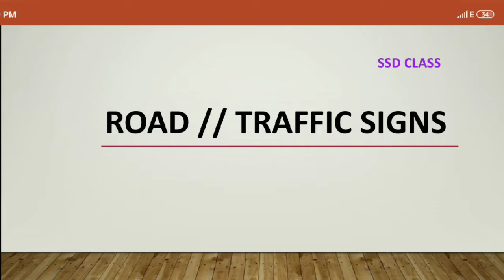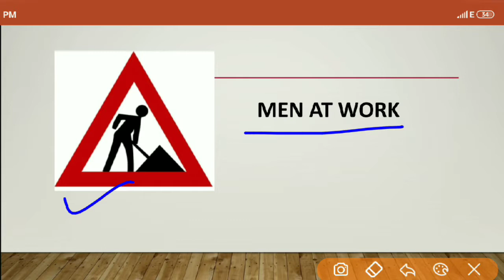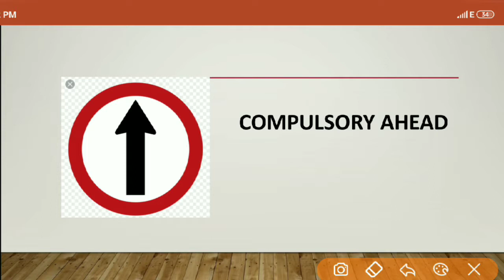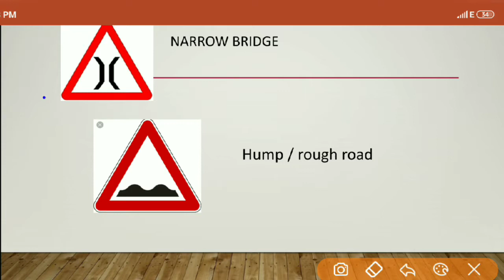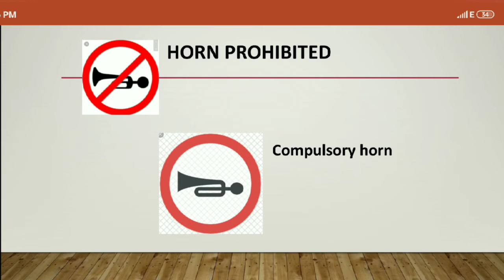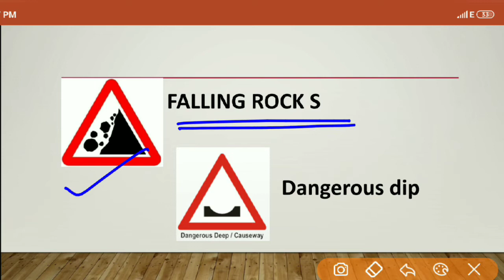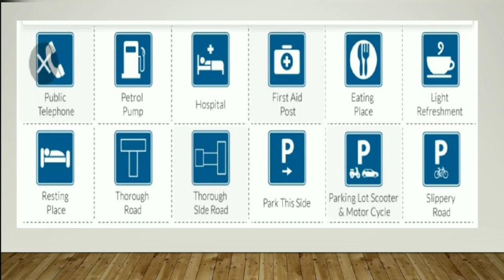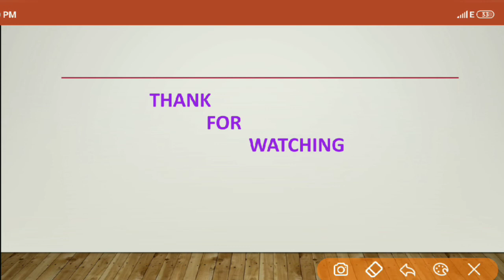Road and traffic signs.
By subhransu sekhar Das